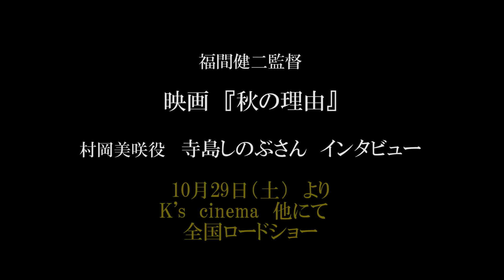映画『秋の理由』寺島しのぶさん インタビュー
●あらすじ
宮本守（伊藤洋三郎）は、本の編集者で、小さな出版社「黙示書房」を経営しているが、経営は苦しく、事務所をたたむことになる。宮本の友人・村岡正夫（佐野和宏）は作家だが、代表作『秋の理由』以降、もう何年も小説を発表していない。精神的な不調から声が出なくなり、筆談器を使っている。宮本は村岡の才能を信じ、彼の新作を出したいと思っている。そして実は、村岡の妻・美咲（寺島しのぶ）が好きなのである。ある日、宮本と村岡の前に『秋の理由』を何回も読んだというミク（趣里）が現れる。ミクは『秋の理由』のヒロインに似ていて、まるで村岡の言葉から生まれたかのような存在である。ミクと過ごす時間の中で、宮本は美咲への思いをはっきりと自覚するが、美咲はそれを受け入れてくれない。けれど、美咲と村岡の関係は険悪になる。村岡は、正気と狂気の間を揺れ動き、難民的な男女の群れの中に自分がいる夢をよく見る。村岡は自分のそばに宮本がいることを苦痛に感じ、宮本にそれを言ってしまう。すると、宮本は怒りを爆発させる。村岡に、自分に、そしてこの世界のあり方に。

●出演：伊藤洋三郎・佐野和宏・趣里・寺島しのぶほか
●監督：福間健二
●脚本：福間健二・高田亮
●プロデューサー：福間恵子・小林良二
●撮影：鈴木一博
●録音・音響：小川武
●編集：秦岳志
●宣伝・配給：渋谷プロダクション
●製作：「秋の理由」製作委員会
（tough mama 渋谷プロダクション）
2016年/DCP/5.1ch/日本/16:9/88分